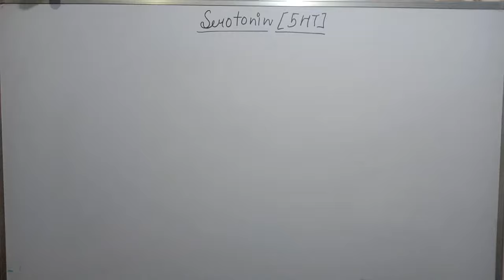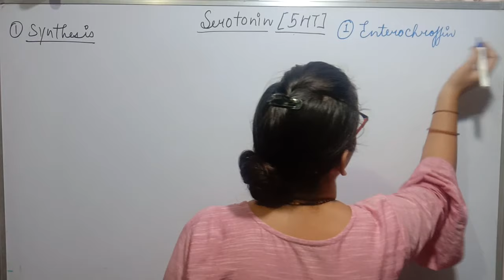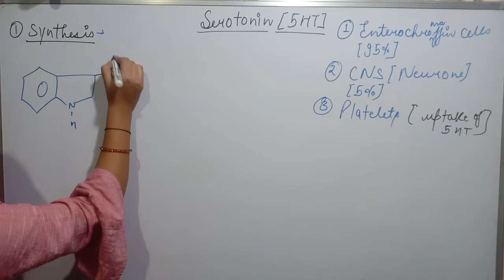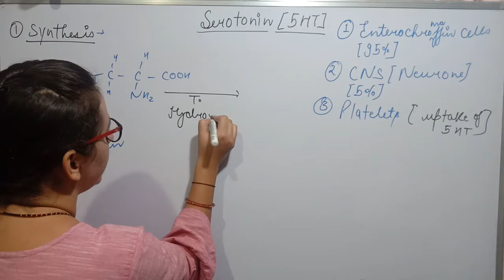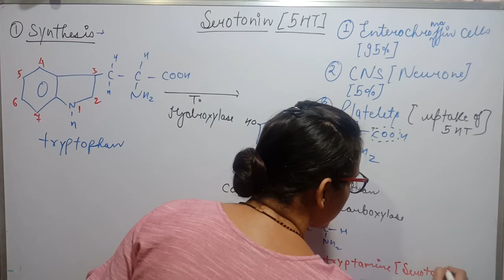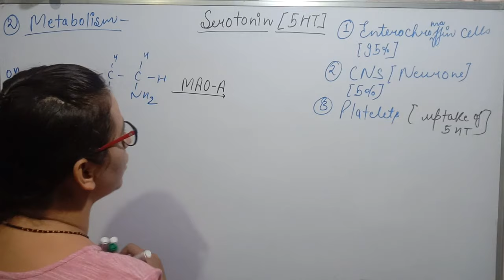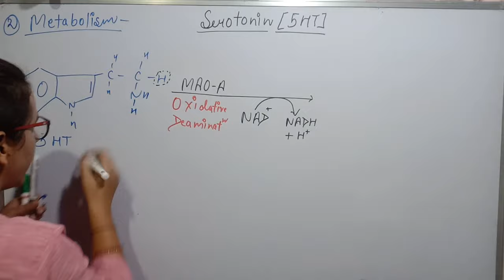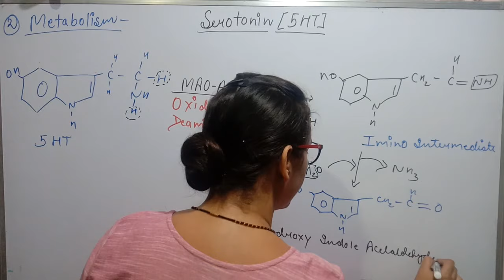5 HYDROXY TRYPTAMINE | SEROTONIN | PART-1 | SYNTHESIS | METABOLISM